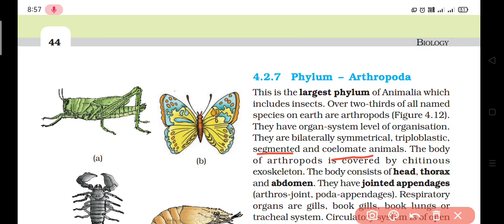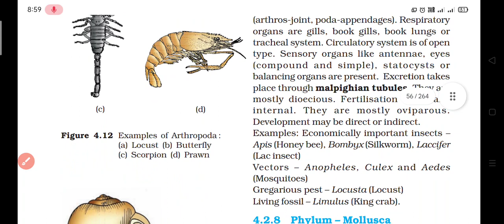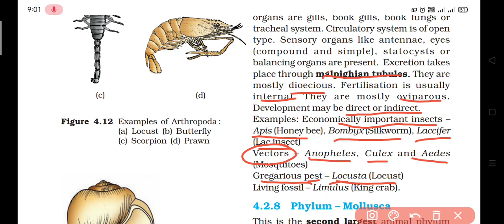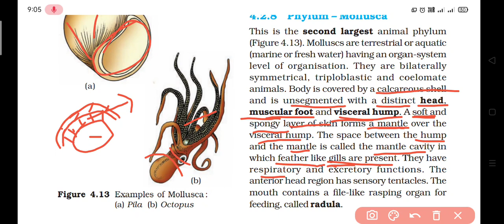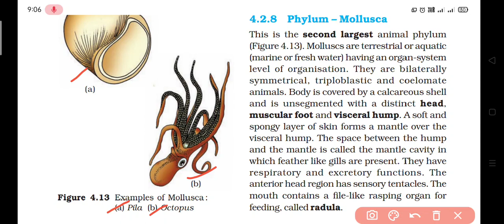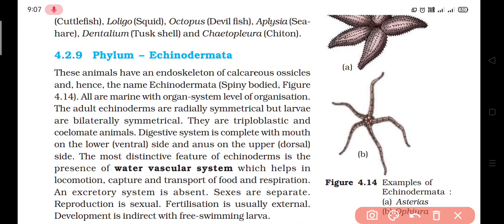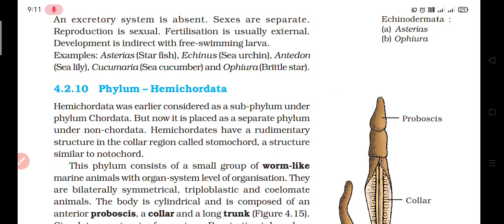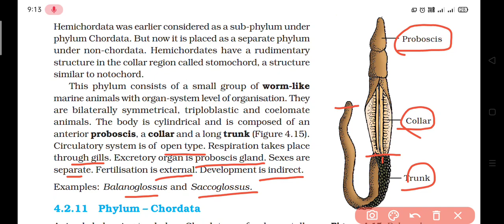Animal Kingdom ncert biology explain in bangla Lec 4.